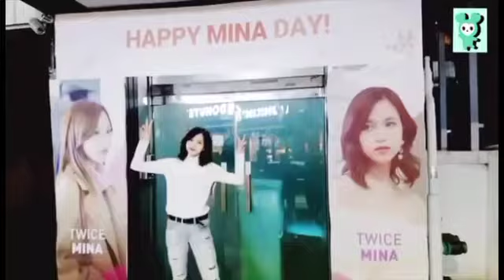happy birthday twice Mina